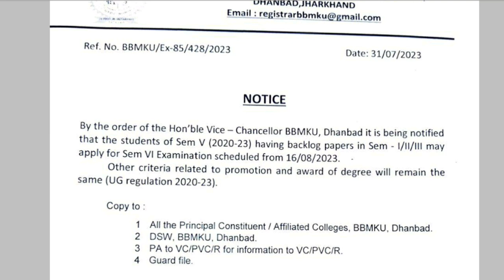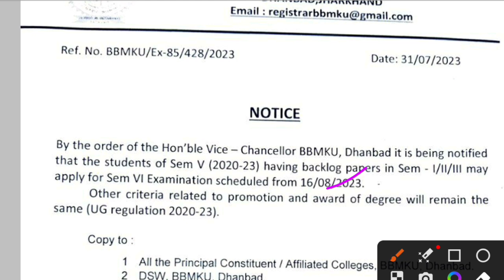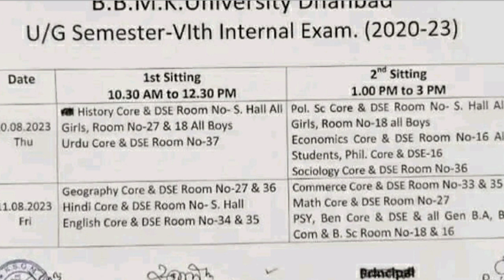BBMKU UG Sem-6 2020-23 & Old session अच्छी खबर आपके लिए,New Exam routine 😊